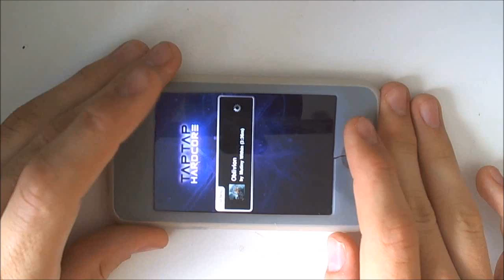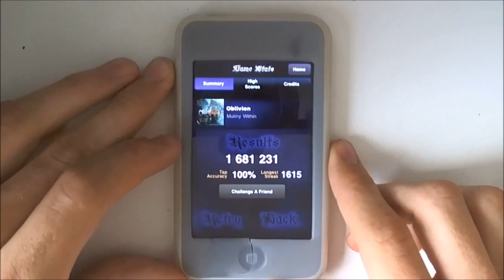Mutiny Within - Oblivion FC 100%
Mutiny Within - Oblivion FC 100% on Tap Tap Hardcore